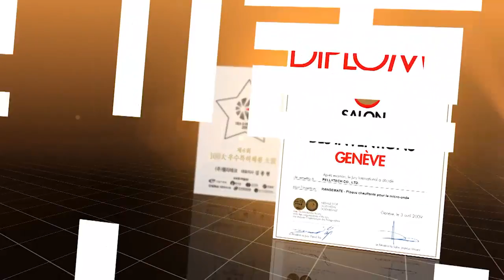[길어야1분]렌지메이트 프로